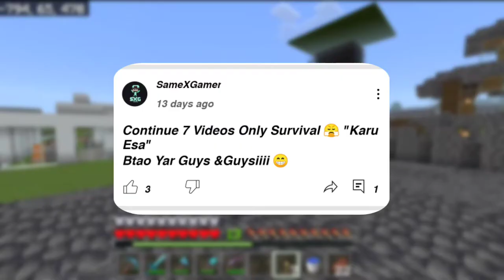I Found A Jungle Temple, Panda & Parrot And Bamboo In Minecraft Pe 1.18 | #26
Hey Everyone ❤
❤Thankyou For Showing So Much Love To My Videos ❤

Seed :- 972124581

 USE GEARE 👇👇👇👇

OTG HUB

For ``Fairuse`` For Purposes Such As Criticism. Comment. News Reporting. Teaching. Scholarship. Education And Research... Non-Profit.
Edu Cational Or Personal Use Tips The Balance in Favor Of

minecraft seed with jungle temple and village at spawn